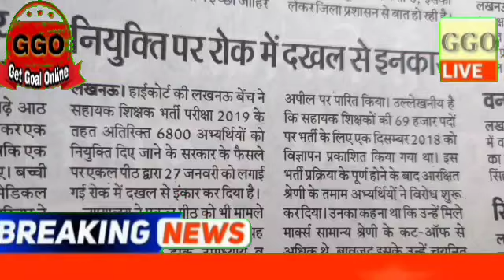NCBC के अध्यक्ष मुख्यमंत्री योगी जी से मुलाकात कर जल्द देंगे न्याय 69000 भर्ती, 69000 news today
69000 शिक्षक भर्ती लेटेस्ट न्यूज़ टुडे,69000 भर्ती की सम्पूर्ण जानकारी के लिए जॉइन करें।

69000 shikshak bharti latest news today,69000 shikshak bharti,
69000 shikshak bharti safe gunank,
22000 seats in 69000 latest news, 22000 seats in 69000, 22000 news today, 22000,
69000 shikshak bharti supreme court updates,
Education Mantra 69000 shikshak bharti latest updates,
education mantra,
69000 shikshak bharti supreme court live updates,
Get goal online,
Ggo,
69000,
4th counselling 69000 shikshak, 4th counselling 69000,3rd counselling 69000 shikshak, 69000 news4th counselling 69000 shiksh, 4th counselling 69000, 3rd counselling 69000 shikshak, 69000 news
4th counselling 69000 shikshak, 4th counselling 69000, 3rd counselling 69000 shikshak, 69000 newsशिक्षामंत्री जी से मुलाकात काउंसिलिंग कब तक, 4th counselling 69000 shikshak, 4th counselling 69000,
69000 school joining, 36590 school joining praman patr praruf, 36590 school dur ke de diye
69000 answer key court update today, 69000 भर्ती कोर्ट अपडेट, 69000 शिक्षक भर्ती सुप्रीम कोर्ट अपडेट,

37339 प्रतीक्षारत शिक्षक संघर्षी

thanks for dudes. ll